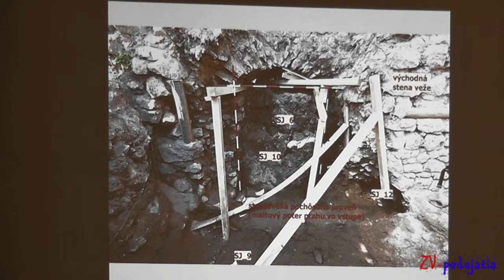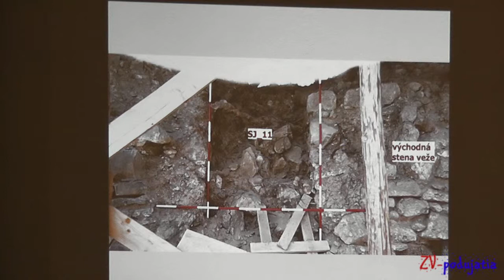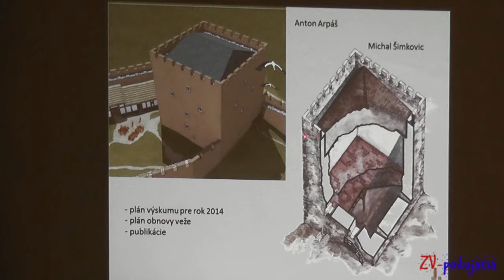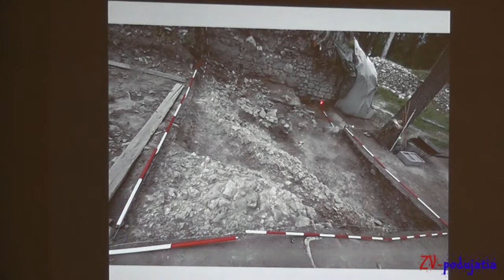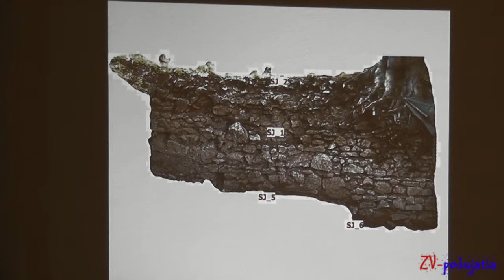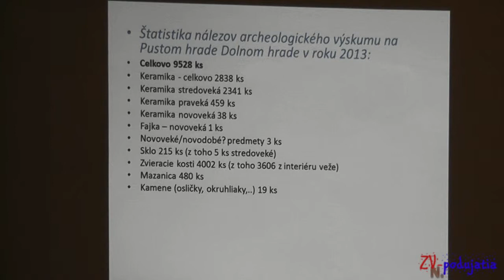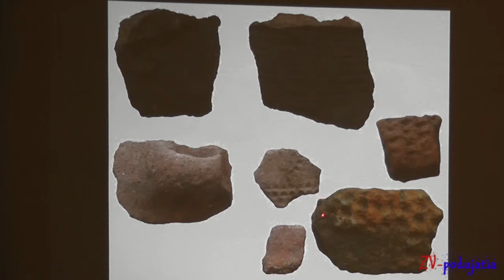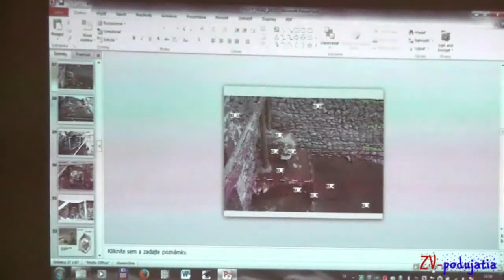pusty hrad prednaska 2013 2 cast